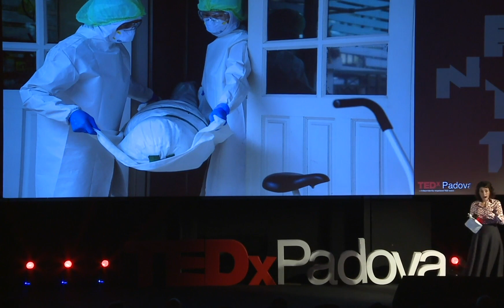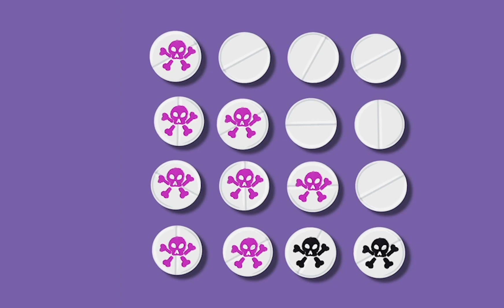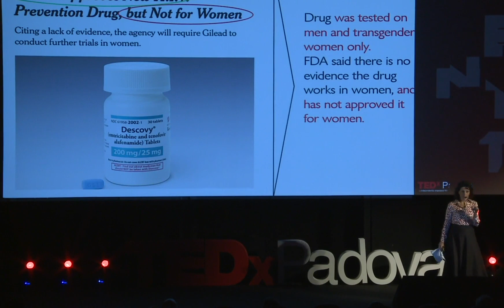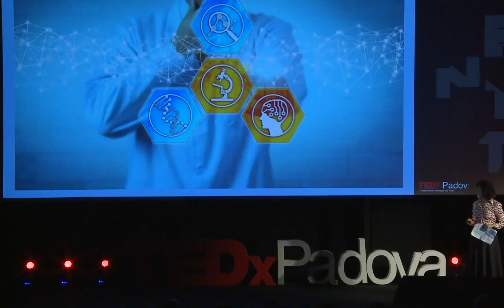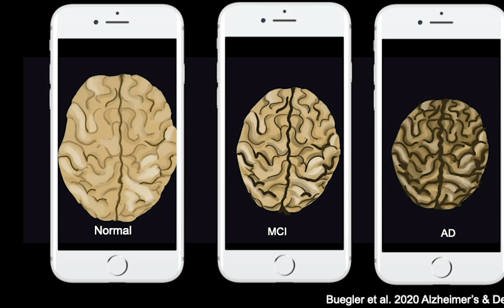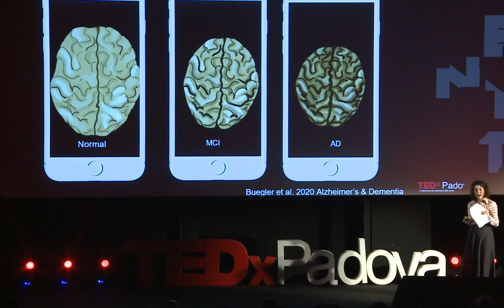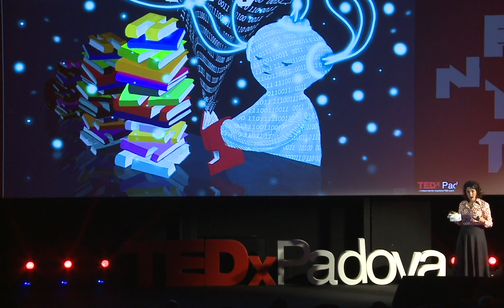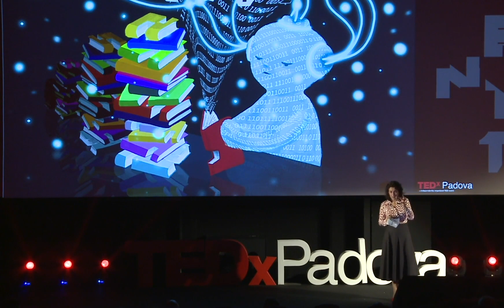The new frontier of medicine is precision. | Antonella Santuccione Chadha | TEDxPadova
The new frontier of medicine is precision. The safety and efficacy of a medical treatments change a lot according to the patient’s specific characteristics ranging from sex and gender to proteomics, genomics, socioeconomic status, race, ethnicity and beyond  . Antonella Santuccione Chadha, a medical doctor and a researcher with great experience in the field of mental and neurological disorders, is keenly interested in removing bias when developing solutions for mental and neurological diseases to achieve precision medicines.
Its mission is the development of targeted treatments, with the help of artificial intelligence because "the average patient does not exist in reality" Antonella Santuccione Chadha is one of the co-founders and the CEO of the Women's Brain Project. Antonella Santuccione Chadha is one of the co-founders and the CEO of the Women’s Brain Project. She is a medical doctor with profound expertise in clinical pathology, neuroscience, and psychiatric disorders.
Antonella dedicated her experience in preclinical research, patient treatment, clinical development, and setting up the international regulatory framework for Alzheimer’s disease. Always focused on solving the puzzles related to Alzheimer’s and other psychiatric diseases, she has worked with Swissmedic, the Bill and Melinda Gates Foundation, several European universities, the EU commission for Health and Food Safety, the World Health Organization, and several Alzheimer’s’ disease organizations.
In 2018, Antonella was nominated in the TOP 100 Women in Business in Switzerland, and in 2019 she was nominated as one of the most prominent people in the city of Basel. She is advocating and acting for the creation of an Institute for sex and gender precision medicine in Switzerland. This talk was given at a TEDx event using the TED conference format but independently organized by a local community.